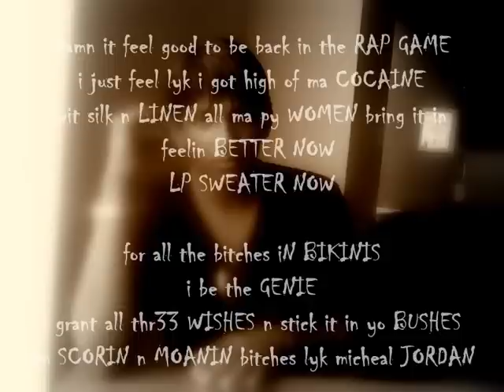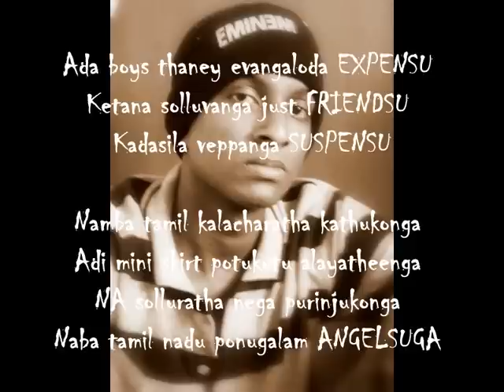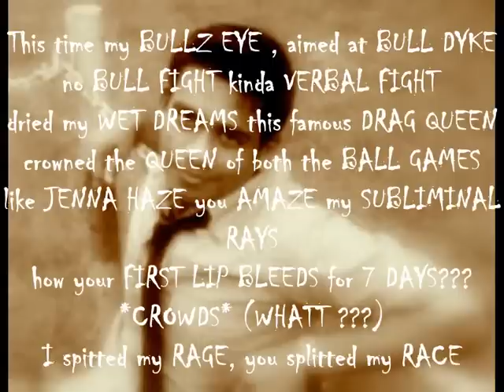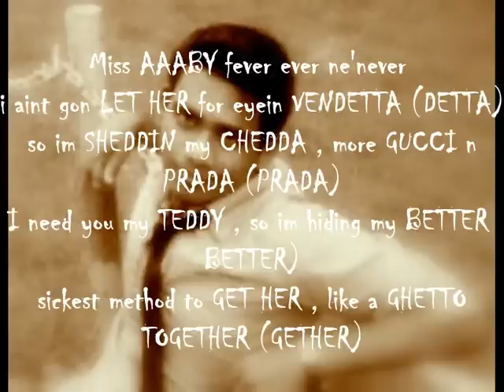BITCHES AND ANGELS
verse 1 : Big Zoe
Damn ii feel good to be back in the RAP GAME
I just feel like i got high on my COCAINE
with SILK n LINEN all my PY WOMEN Bring it in
feeling BETTER now LP SWETTER
for all the BITCHES n BIKINIS I be the GENIE
i grant all 3 WISHES n stick it in your BUSHES
m SCORIN n MOANIN bitches like MICHAEL JORDAN
the way she used to GIGGLE when her ass WOULD WIGGLE
remember the way she used to wink her booboo EYES
               cmon n roll the DICE
 when it comes to SEX,  BIG Z-O-E
makes gals FEEL THE HEAT
get down SEX-UAL-LY be right NEXT TO ME
i be a SOOPER DOOPA LUNAR
sayin yo gals comin to us
when it comes to rap street fighter TOO im INVITIN YOU
bring your FIGHTIN CREW n their DOPEST RHYMES
cuz lyrically im UNTOUCHABLE gettin mad weeded wid ma FRENDS
in BENZES and strangers ! dammn *what ??*
forgot the part about the angels !! *ohh shitt !!

verse 2 : Giri Babu
Mutta kangala uriti uriti Entha yucci edupa summa atti atti
low waistu jeans ah potu munadi poravalay
Unna maathiri ponugala pakayula
Mathipu korayuthadi verupu kooduthadi
 Entha mathiri ponugala nambaathinga Evaingala pathi paada poren ketukonga
Ada varathula rendu naalu sarakadipanga Athu pathulana koda konjum hookaha ellupanga
Evangaluku ekka checa boy friendsu Ada boys thaney evaingaloda expensu
Keta solluvanga just friendsu Ada kadasila vepangaley suspensu
Namba tamil naatu kalacharatha kathukonga
Adi mini skirt potukutu aleyathinga
Na solluratha nega puringikoinga Namba tamil natu ponugalam angelsuNga

verse 3 : Marsh
First part to Miss ENVY !!
BITCH !! FAMOUS for spreading RUMOURS apart from her LEGS !

This time my BULLZ EYE aimed at BULL DYKE
no BULL FIGHT kinda VERBAL FIGHT
Dried my WET DREAMS this famous DRAG QUEEN
crowned the QUEEN of BOTH the BALL GAMES l
like JENNA HAZE(sportstar turned pornstar) you AMAZE my SUBLIMINAL RAYS
How your FIRST LIP bleeds for 7 DAYS ? *WHAT ??*
I spitted my RAGE you splitted my RACE
reason you called me Big time CRUISER LOSER BITCH !!
check yours cheap SEDUZER BOOZER shutterbugs PORN POSER *uhhh*
I do wanna CRITIQUE about her TITIES
flat like her INTEGRITY im turning WITTY
next up this PRETTY LADYYYY !
with'em wings they callin'em angel BABYYY !!
Miss ABYY fe-ver ever ne-never
I aint gon LET HER, for eyein VENDETTA(DETTA)
so im sheddin my CHEDDA, more GUCCI n PRADA(PRADA)
I need you my TEDDY, so im hiding my BETTER(BETTER)
sickest method to GET HER, like a GHETTO TOGETHER(GETHER)